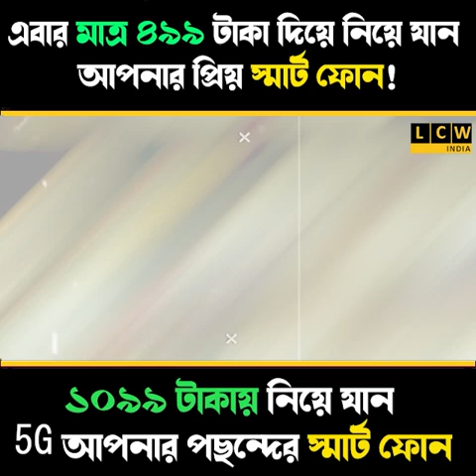আদ্যাশক্তি মহাপীঠ সপ্ত পীঠের মন্দিরের দুর্গোৎসবের চূড়ান্ত প্রস্তুতি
কামাখ্যা মন্দিরের আদলে তৈরি হচ্ছে মন্দির, থাকছে গ্রামীণ মেলা